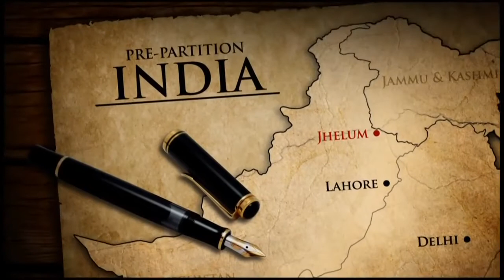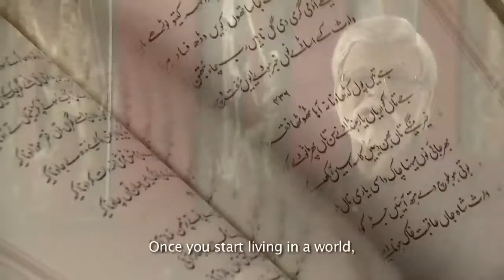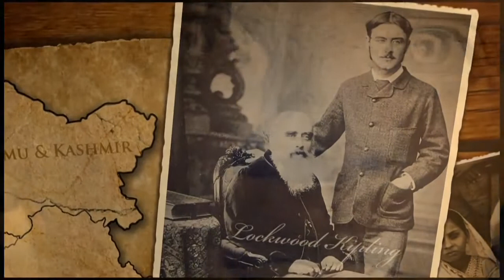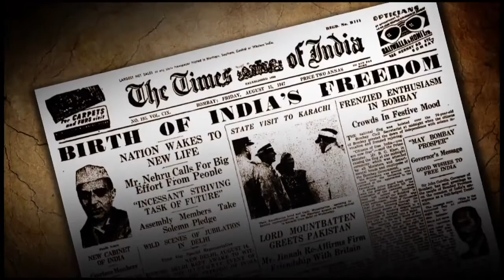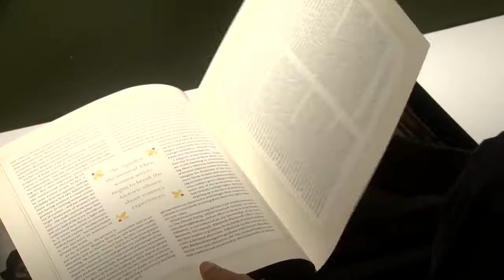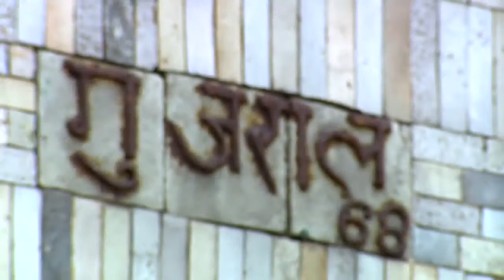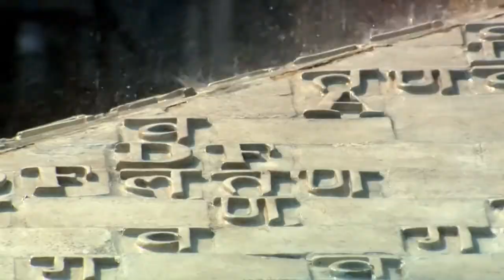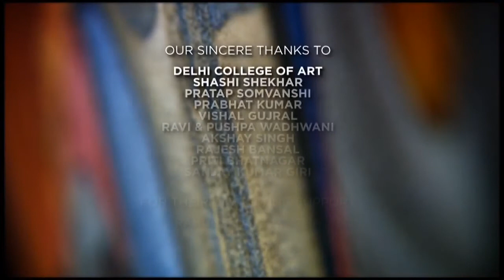A Brush with Life Documentary on Satish Gujral